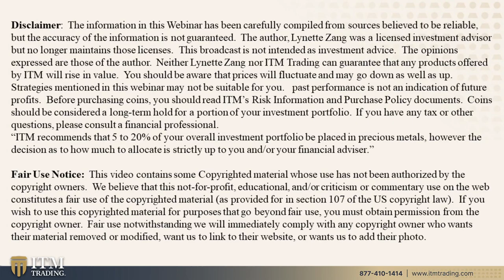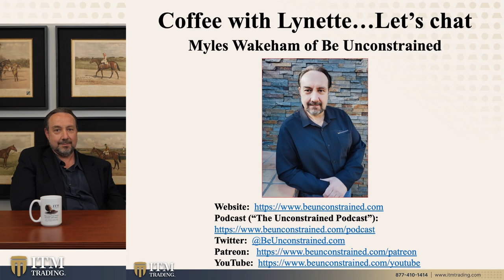Plan to Protect, Prepare to Profit: COFFEE WITH LYNETTE ZANG & MYLES WAKEHAM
THEN WHAT?